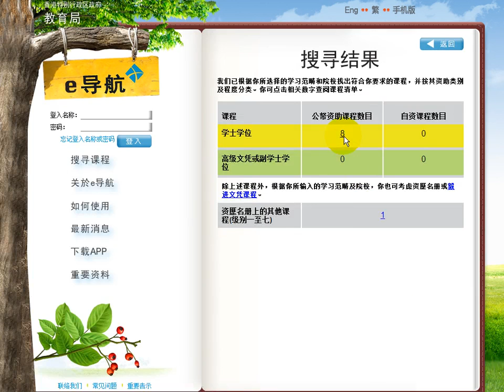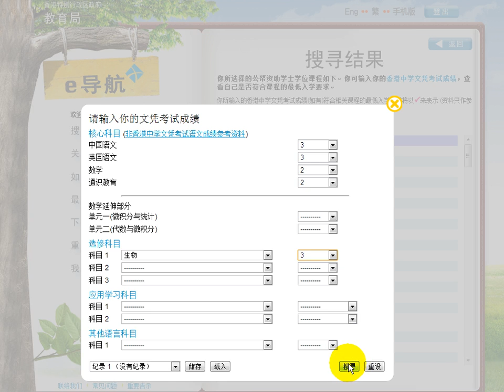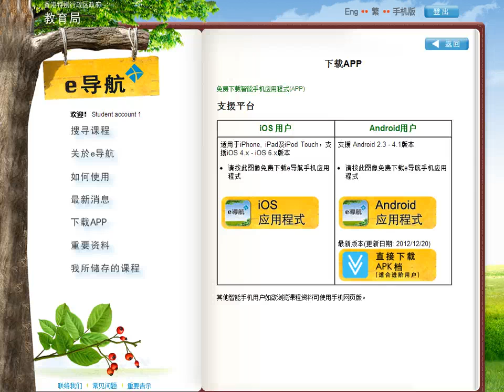e导航2013：新学制多元出路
e导航2013用途简介